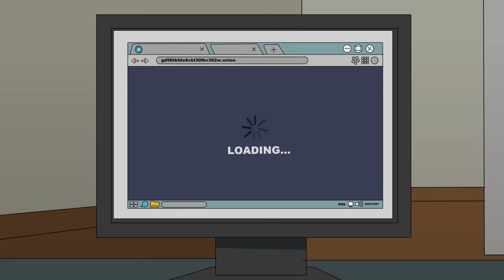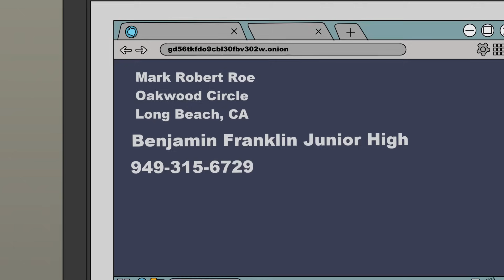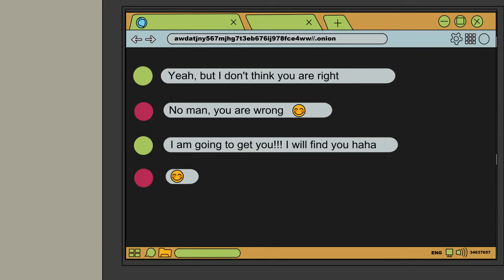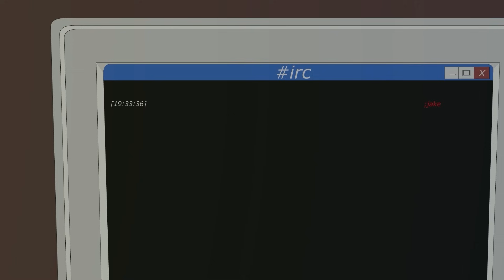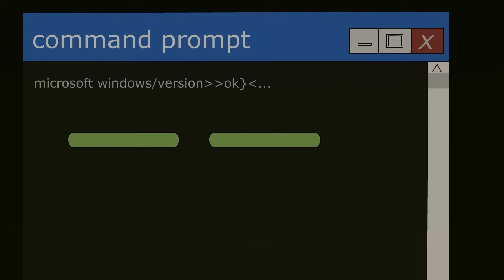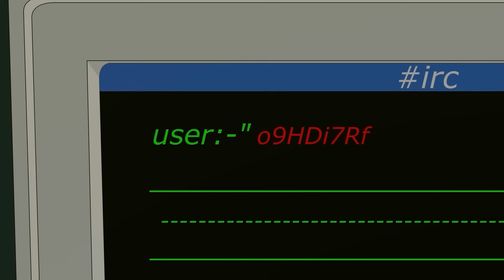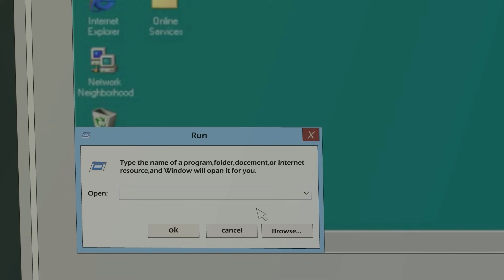5 True DEEP WEB Horror Stories Animated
Timecodes:
0:00​ - Story 1
12:06​ - Story 2
15:30​ - Story 3
20:00 - Story 4
23:26 - Story 5